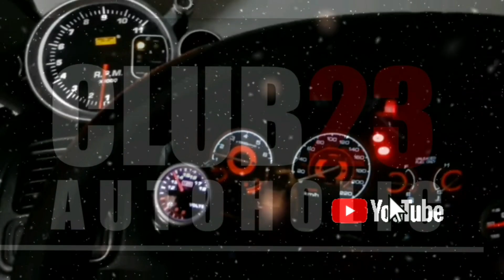Baguio Session road Christmas Lantern parade gala night. anlameg!